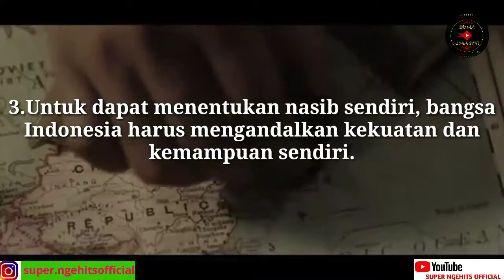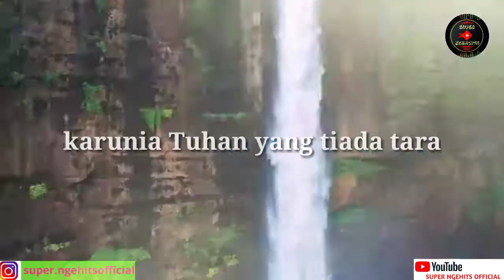Sejarah singkat Perhimpunan indonesia